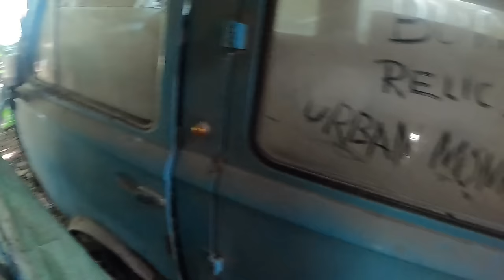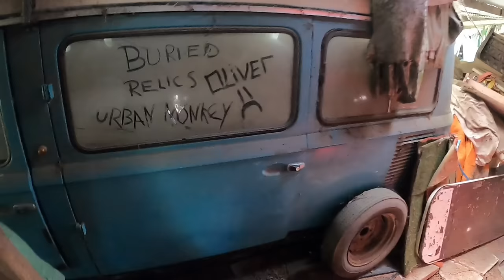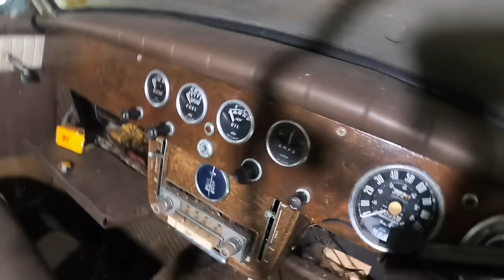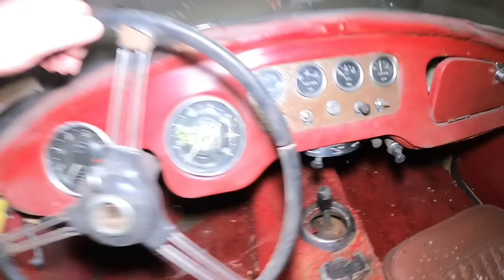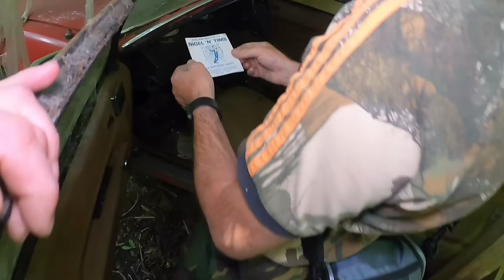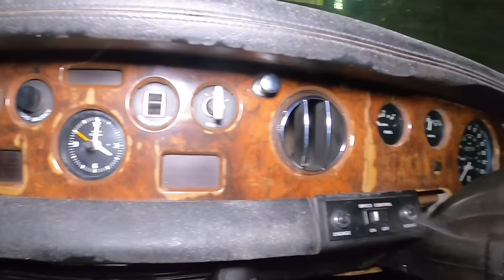abandoned car collection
exploring secret hidden abandoned car collection car graveyard vintage cars